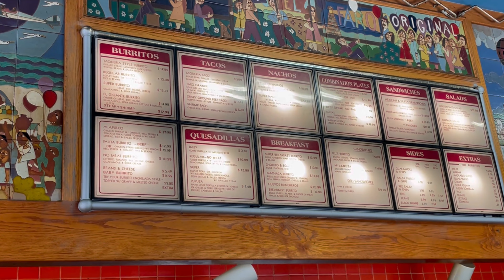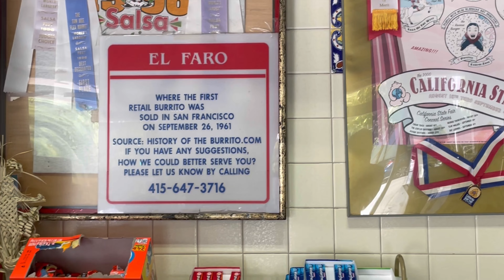Aqui se invento el Burrito 🌯 CLAULOVE Vlog 35 4K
Que hubo mi gente en esta ocasión nos fuimos hasta la ciudad de San Francisco a conocer la taqueria el Faro que reclama haber inventando el Burrito en el año de 1961.

Acompáñanos en todo el video y descubre por menores de esta famosa taqueria localizada en el corazón del barrio hispano de San Francisco mas conocido como La Misión o El Mission District.

Recuerda de dejar tus comentarios, regalarnos tus likes y compartir el video ya que esta es la mejor forma de apoyar nuestro contenido, no olvides de subscribirte al canal por si aun no lo has hecho.